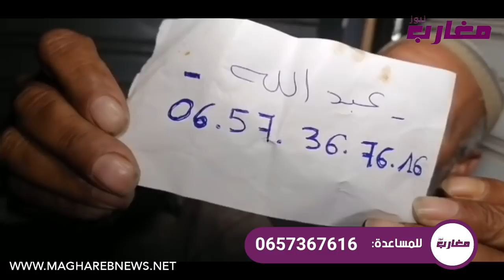رجل 70 سنة ينام في شارع او فيه الخير "شوفو كيفاش"